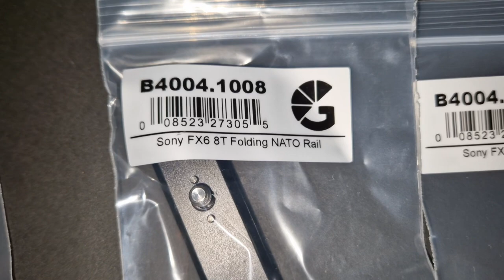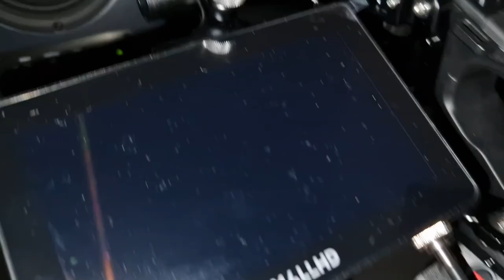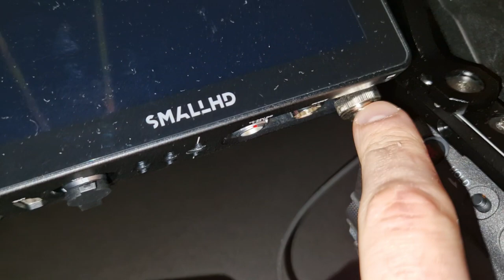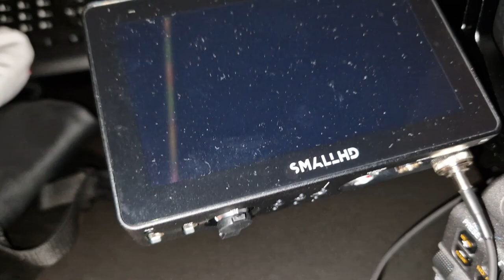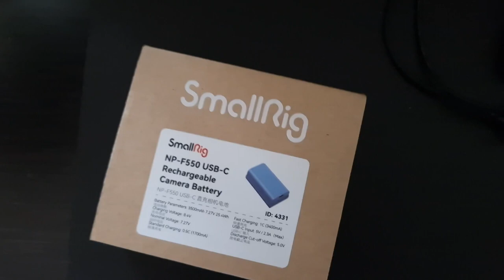Die Equipment-Falle | Bright Tangerine Mini AXL & Small HD Cine 5 - Vlog 015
Heute wird einfach nur mal auf das Equipment eingegangen. Ob es sich immer lohnt Neues anzuschaffen oder ob man sich das Geld auch mal sparen kann bzw. was ich darüber denke.